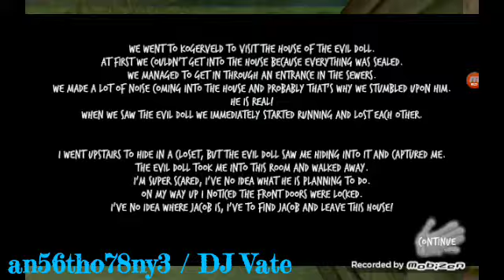Evil Doll (Gameplay) #33 - Normal